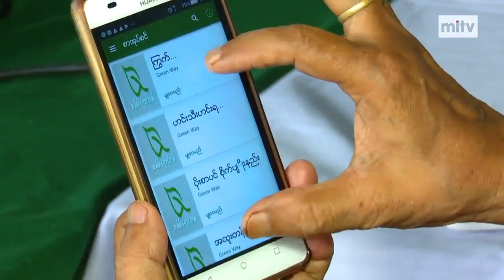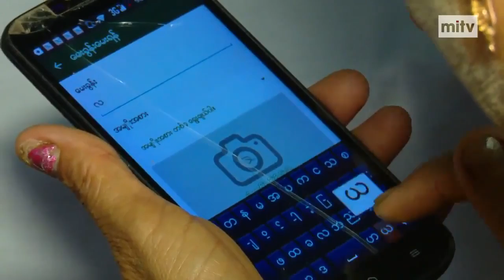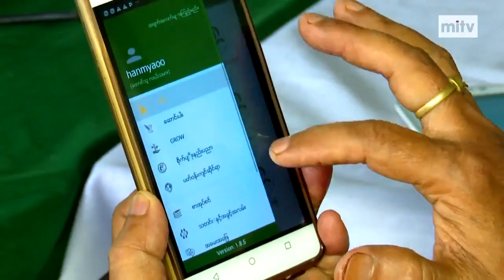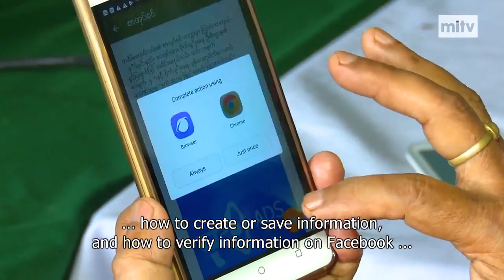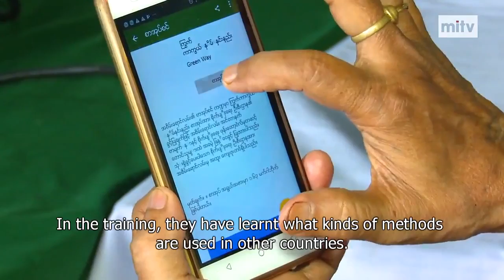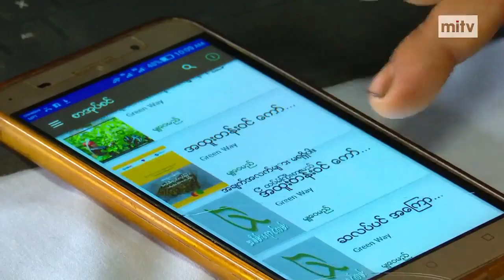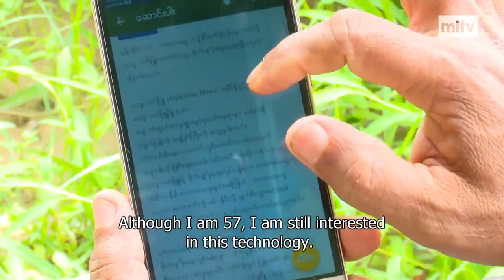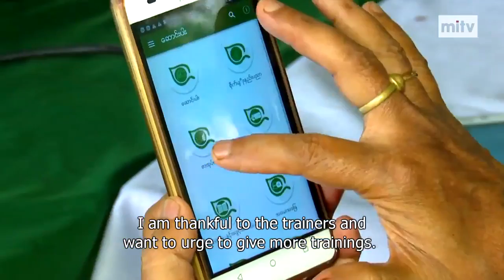Myanmar Communication For Development Documentary